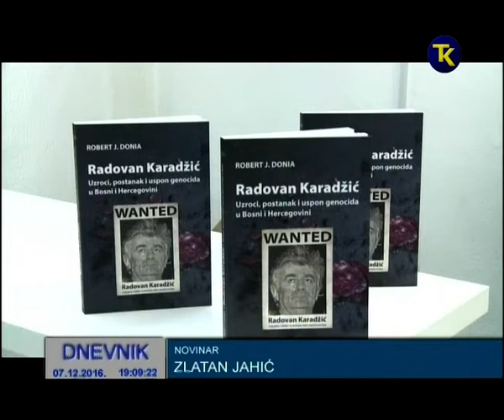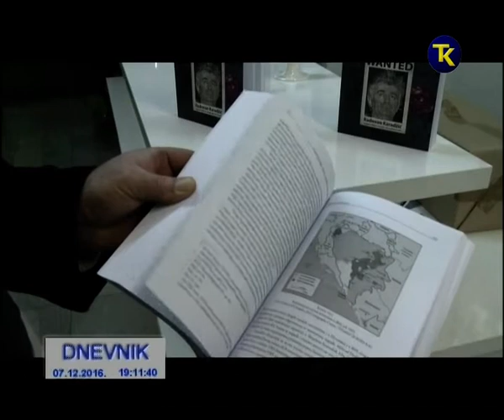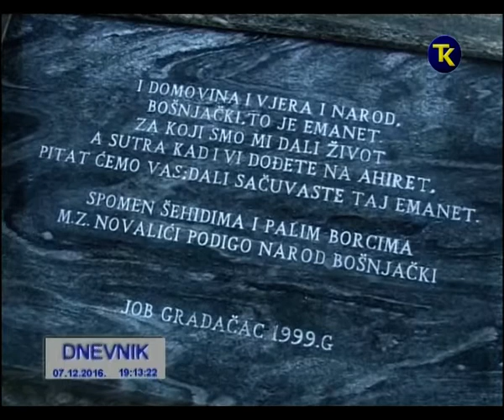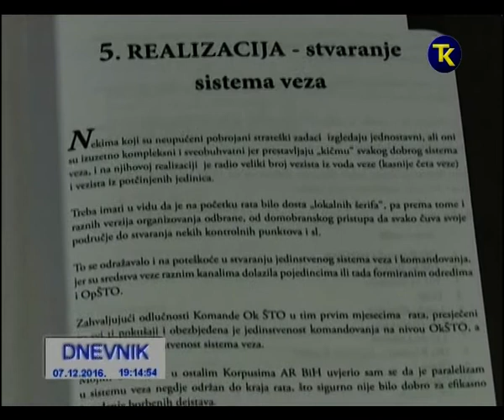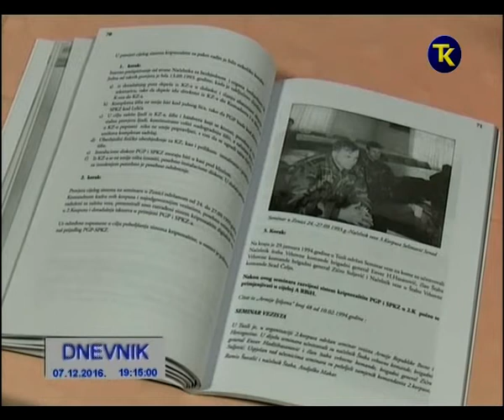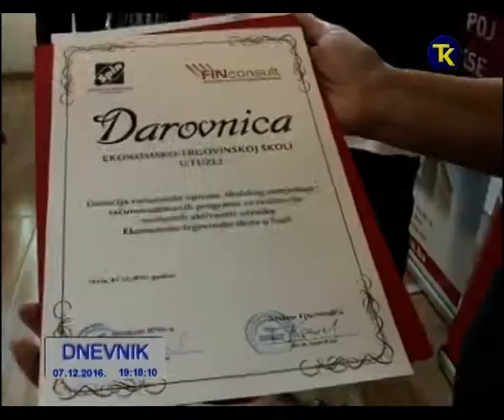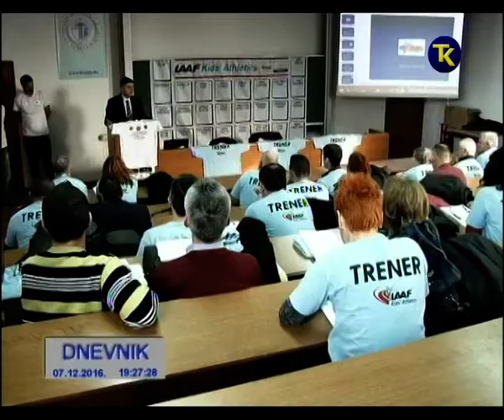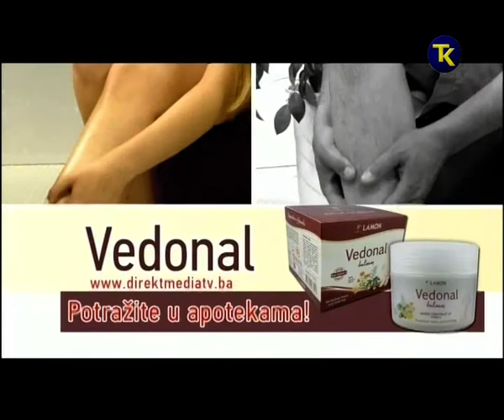RTV TK DNEVNIK2 07 12 2016